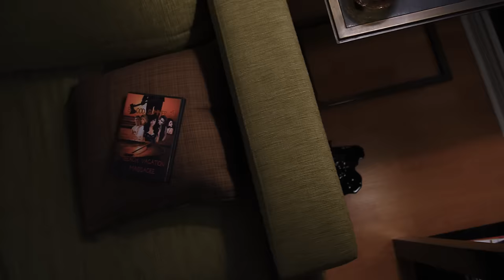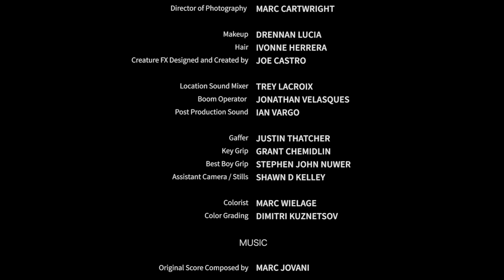VEXED (Award Winning Horror Short)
A movie night goes horribly wrong...

AWARDS WON:
Twister Alley Film Festival 2017
Twisted Horror Picture Show 2017
North Hollywood Cinefest 2017
Shiver International Film Festival 2017
Midwest Horror Fest 2017
Chandler International Film Festival 2017

AWARDS NOMINATED:
iHorror Awards
Nightmares Film Festival
Pasadena International Film Festival
UCLA Film Festival